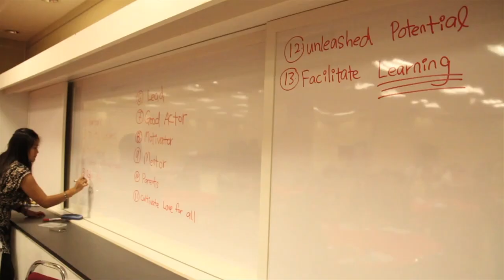GPF Malaysia Introduction Video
The mission of GPFM is to create a culture of peace. We believe our unifying vision of 'One Family under God' can transcend the many barriers of ethnicity, nationality and religion, fostering love among all people as members of one human family.

You can be part of us by offering your ideas, volunteer with us  or provide funding support so that we can create bigger impact to our community and world